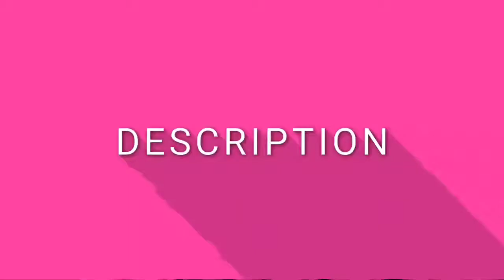Sound Effects Pack For YouTube | 50+ Non Copyright Sound Effects | Free To Use | Tech Editing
➤ 𝗜𝗠𝗣𝗢𝗥𝗧𝗔𝗡𝗧 𝗟𝗜𝗡𝗞𝗦

How To Make a Clean Intro | In 5 Minutes | Android | Tech Editing/

---TechEditing

ignore :
hindi,
technical yogi,
sound effects,
Sound effects, pack, sound effects pack, sound, effect, SFX,the tech star,
the tech star shahrukh,
tech star,
copyright,
free,
music,
background music,
youtube music,
how to download background music,
get free music from youtube,
youtube creator studio music,
best website for background music,
aksh verma,
youtube library,
free music for youtube videos,
youtube copyrighted free music,
youtube library background music,
sound,
effect,
popular troll sound effects,
sound effects youtubers use,
youtubers use,
Popular sound effects youtubers use,
popular sound effects youtubers use download,
popular sound effects,
youtubers use download,
popular youtube sound effect,
funny sound effects youtubers use,
download,
Most used sound effects,30 sound effects, copyrighted,popular sound effects,
popular sound effects that YouTubers use,
sound effects youtubers use, sound effects pack, sound effects download, free sound effects, sound effects for videos, alarm clock sound effect,
Free video footage,Video editing clips,funny clips for video,video clips for vlog,Clip for video editing,Clip for video,Meme clips for videos,
Meme clips for youtube videos download,
Meme clips for youtube videos,
Meme pack for video editing,Meme for video editing,
movie clips for youtube videos,
Clips for youtube videos,compilation for video edit,
popular clip for youtube,popular clip for edit,gfx, sound,effets, effects,troll,trol sound,popular,free,download,royalty,